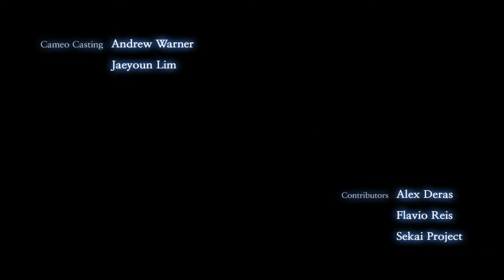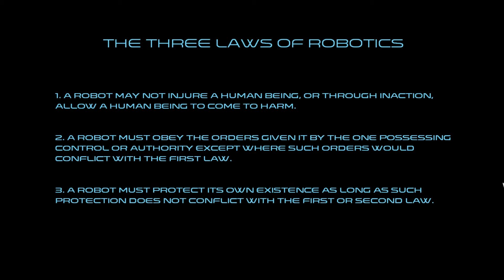Lucy - The Eternity She Wished For - Chapter 1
The starting chapter.